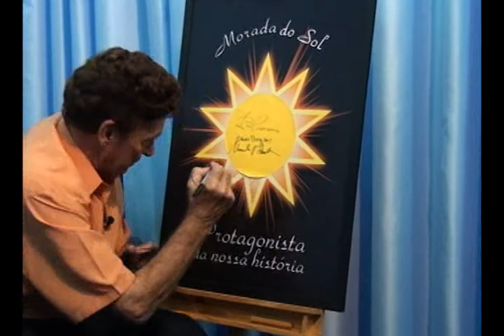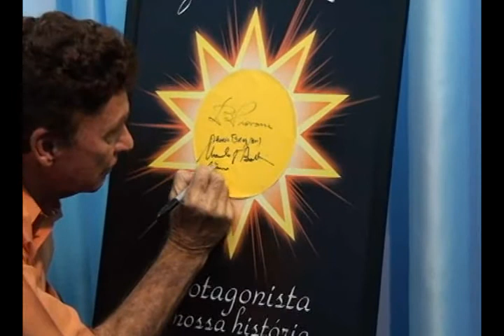Polezze Entrevista - Tonhão - Parte 2